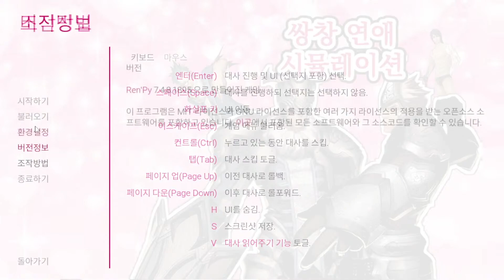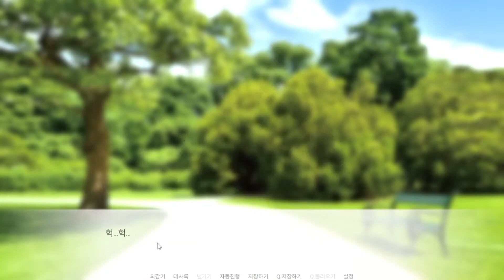♨️ 쌍창 연애 시뮬레이션 (BL)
사이퍼즈 쌍창 연애 시뮬레이션 플레이 및 후기